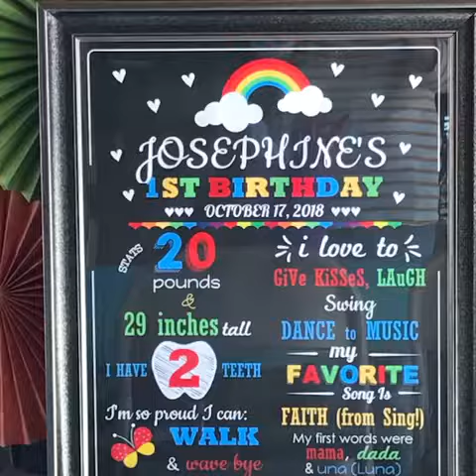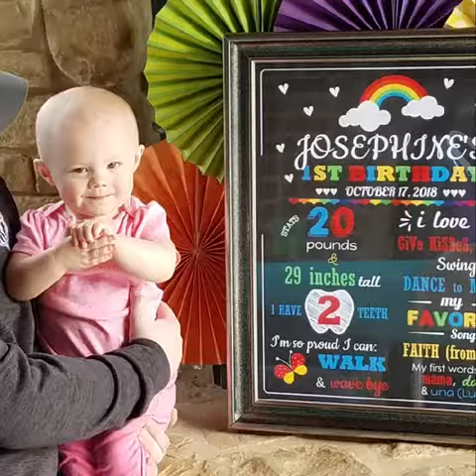Josephine’s First Birthday ❤️